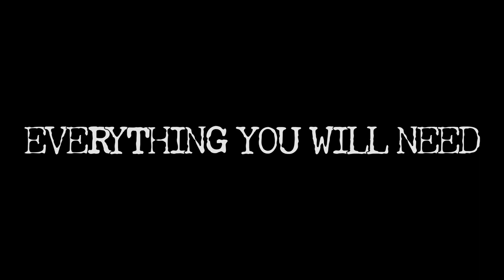Eternal Return v0.2 Teaser Trailer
What is Black Survival?

• Released in 2015, Black Survival is a real-time PvP Battle Royale game played by 10 players on the Black Island, Lumia.
• It is loved by its beautiful artwork and various characters, and it is constantly updated introducing new stories and characters.
• In Lumia Island, which is made up of 22 areas, players try to survive as the Test Subjects been kept in there.
• There are over 200 items on the island, and you can combine them to create over 400 survival items.
• Avoiding the narrowed-down prohibited areas, the players must craft items with a quick decision to become the last survivor in a competition against the other nine players.
• All characters have unique skills and main weapons. It is important to choose a weapon suitable for your character to increase its mastery.
• Black Survival is a game that you can easily enjoy just with a few buttons without any difficult control.
• BS:ER inherits the merits of this Black Survival and is a new game in a 3D parallel world.